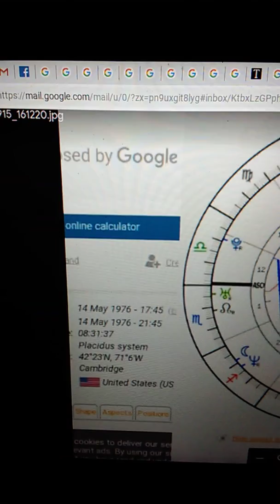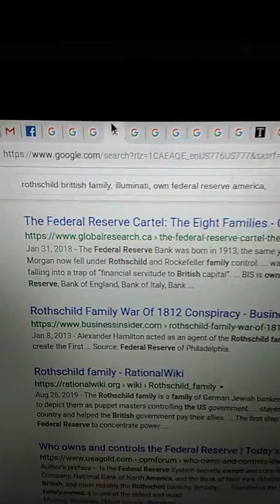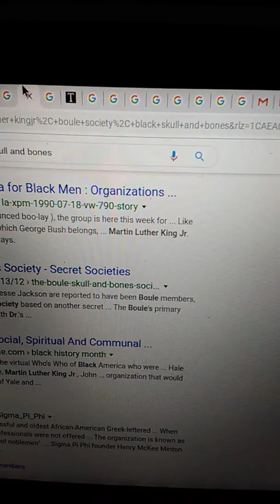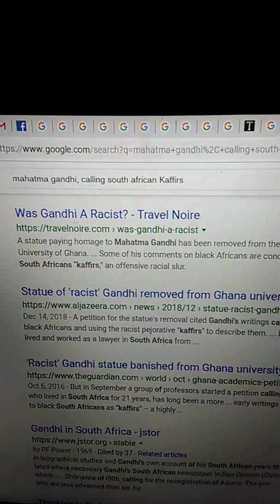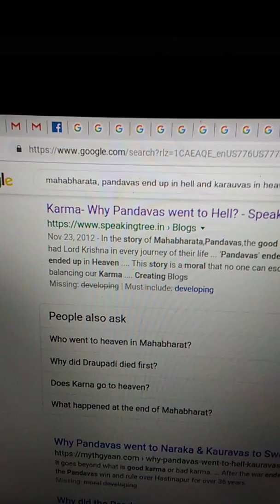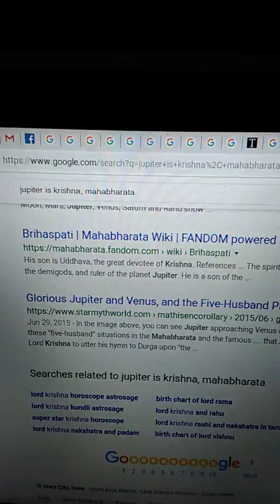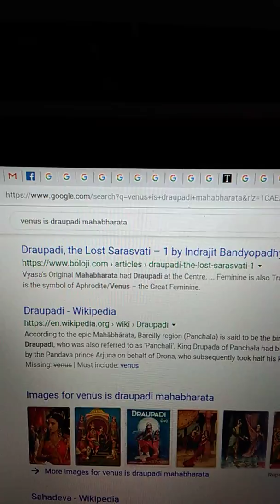AWAKENED TEACHER SHOWS CONNECTIONS WITH NAME MAGIC DANCE FAMOUS SELL OUTS ASTROLOGY AND KARMA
IN THE MAHABHARATA, THE GOOD FAMILY KNOWN AS THE PANDAVAS END UP IN HELL BECAUSE THEY LIED AND CHEATED IN ORDER TO DEFEAT THEIR EVIL FAMILY KNOWN AS THE KARAUVAS! WE MUST BUILD GOOD KARMA IN ORDER TO ASCEND TO THE HEAVENS!
I WAS BORN SPECIFICALLY TO REPEL THE SATANIC FORCES THAT WERE SENT HERE ON PURPOSE TO BATTLE US!
PLEASE HAVE SKYPE OR FACEBOOK, I DO VIDEO CHAT READINGS ONLY